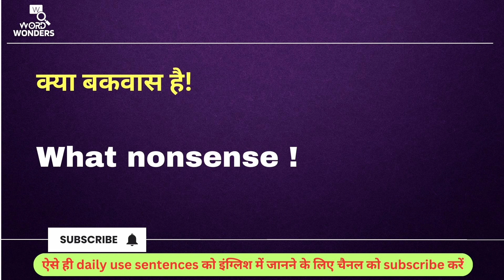क्या बकवास है को English में क्या कहेंगे ? Daily Use Hindi Sentences In English I Word Wonders